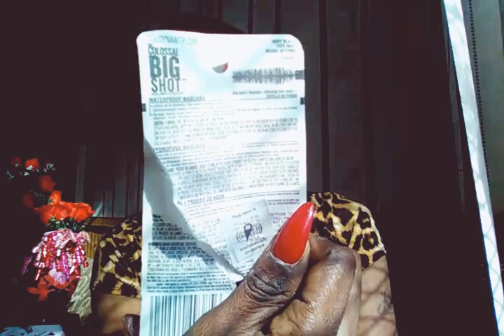Maybelline big Shot Mascara Review/Demo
It's in every drugstore super cheap
I love this I use it everyday
Get so many compliments
It's the bomb
Super cute packaging

Hope you guys enjoyed this quick demo

Stalk me snapchat  robinallure